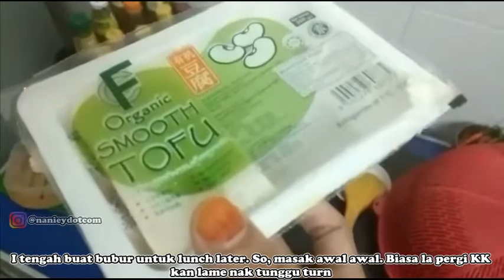Baby Breakfast : Organic Tofu With Mango Sauce | Baby Food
Easy breakfast for babies

Organic Tofu
Any sweet fruits (mango, dates, apples, dragon fruit)

Easy peasy mommiey!!